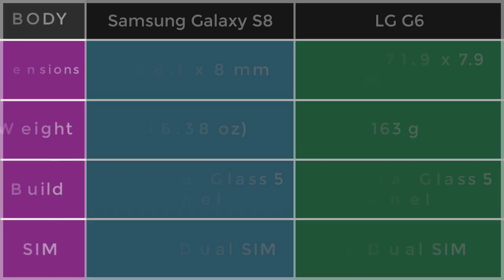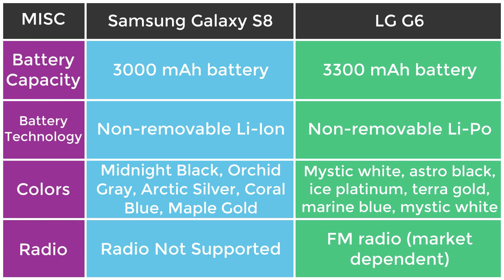Samsung Galaxy S8 vs LG G6 | Specs Comparision (Detailed) | TechTastic